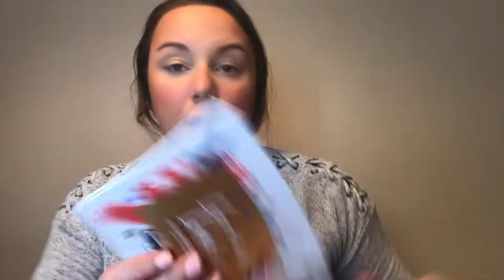Get Ready With Me | MY Full Face of Makeup! | McKinlie Carpenter